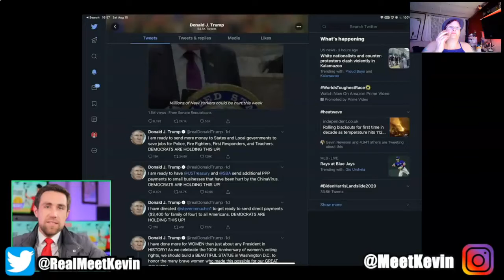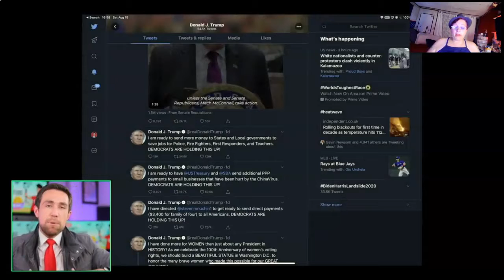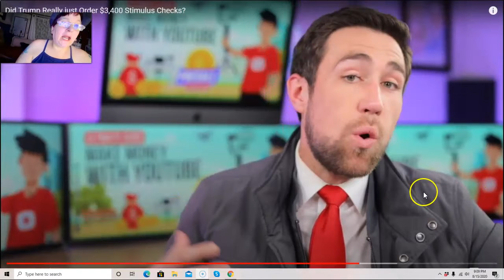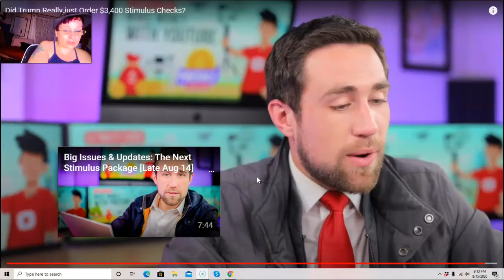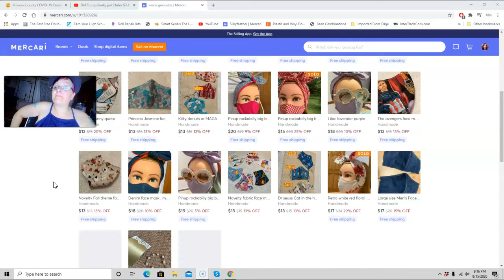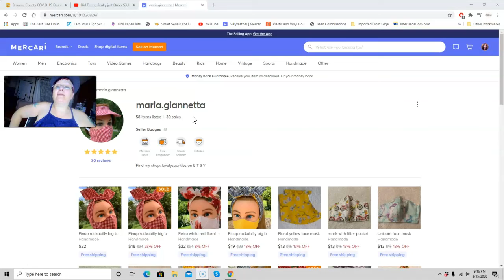Silkyfeather vents about Trump & what is up with $3400 stim.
Mercari reveiw and venting about Trump, also why is telling us about 3400 stimulus???Sending Fan Mail Send to:
Silkyfeather